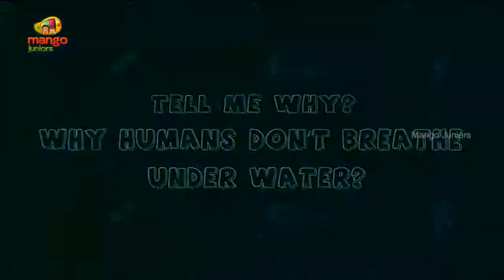Facts About Underwater Breathing | Why Dont We Breathe Under Water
Known, Facts About Underwater Breathing, Why Dont We Breathe Under Water?